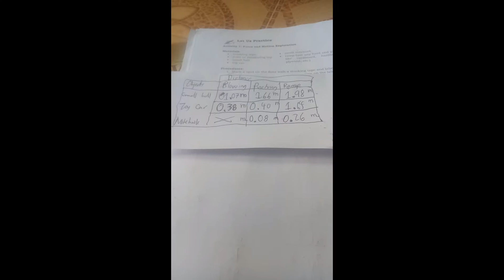Force and Motion Exploration for Grade V Pupils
This video is creative as a documentation for expirement in Science of Grade 5 pupils on the relationship of force and motion in relation to distance.